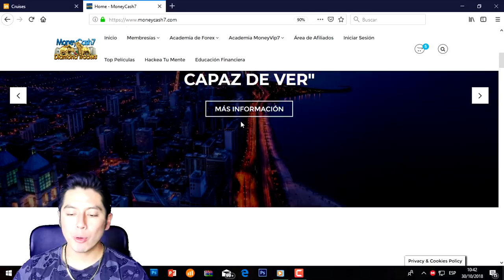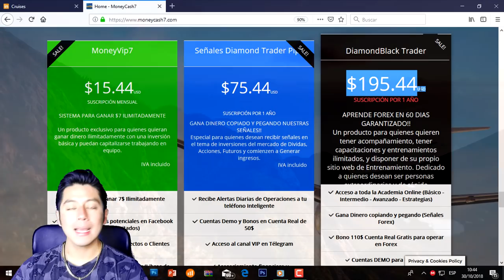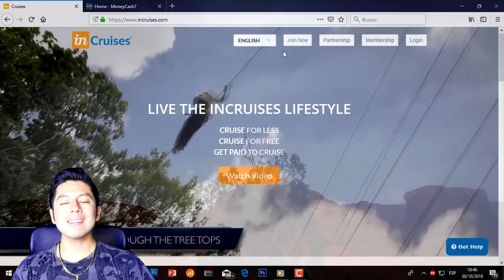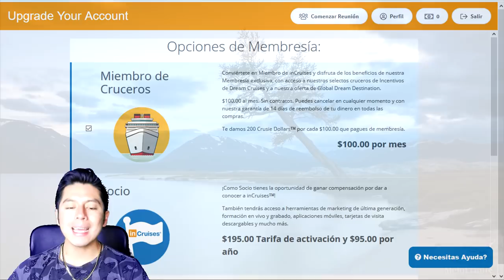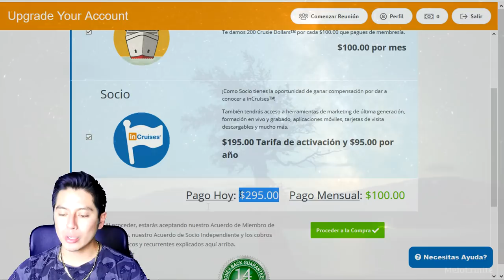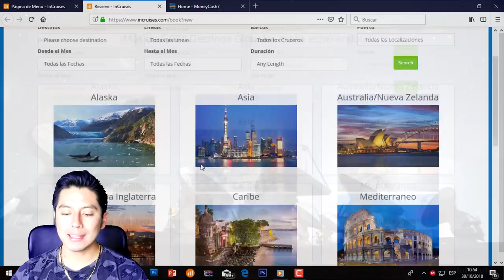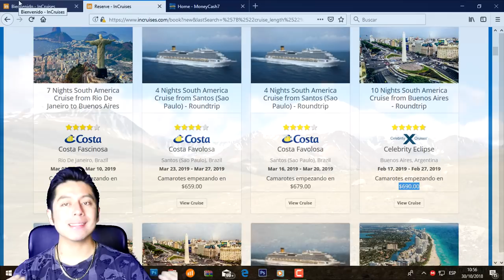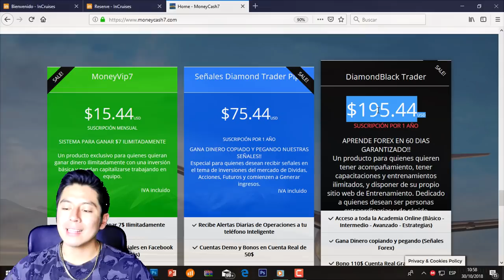🔴 ¿QUIERES GANAR MÁS DE 500$ AL MES? 🔴 No te pierdas esta increible Promoción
👉 Es Gratis!! y así estarás informado del mejor contenido de MOTIVACIÓN, VIAJES GRATIS  y de los MERCADOS FINANCIEROS para ganar dinero en Internet.
◥◣◥◣◥◣◥◣◥◣ 🖐 Quieres aprender a generar desde 5$ hasta más de 100$ al DIA, desde TELEFONO CELULAR operando en los mercados financieros y quieres cumplir tu sueño de VIAJAR POR EL MUNDO!! Esta oportunidad no te la puedes perder.

👇👇🔥💵💰 LINKS DE REGISTRO 💰💵🔥👇👇
🔥💵  ¿QUIERES SER PARTE DE LAS PRIMERAS 100 PERSONAS? Y PARTICIPAR DEL SORTEO DE 1 VIAJE TODO PAGADO? MANDAME UN WHATSAPP AL SIGUIENTE NÚMERO🔥💵:

✅📲  CONTACTO TELEGRAM 📲➡
👇👇🔥💵💰 VIDEOS RECOMENDADOS 💰💵🔥👇👇
👇👇🔥💵💰 MUSICA UTILIZADA EN LOS VIDEOS 💰💵🔥👇👇
Lα cσpiα dε εstε vidεσ,
sεяα dεnunciαdα.
ORIGINAL
💵🔥💵 VAMOS POR TU ÉXITO Y LIBERTAD 💵🔥💵